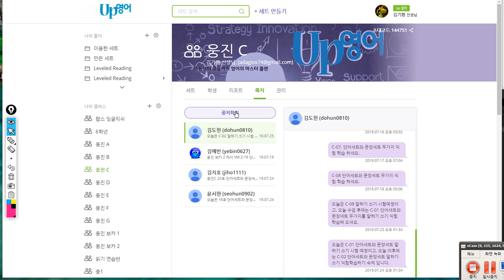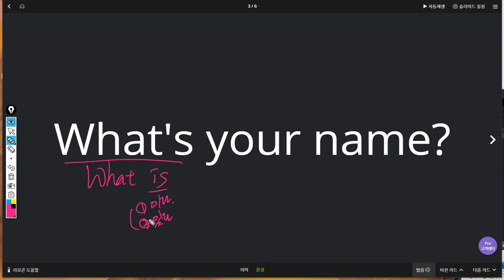김도헌 2019 07 25 일대일